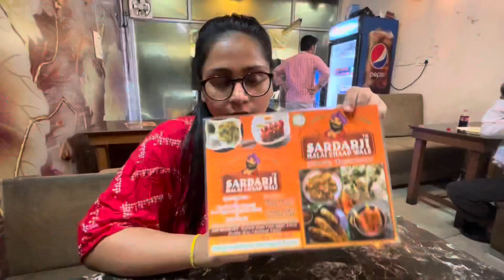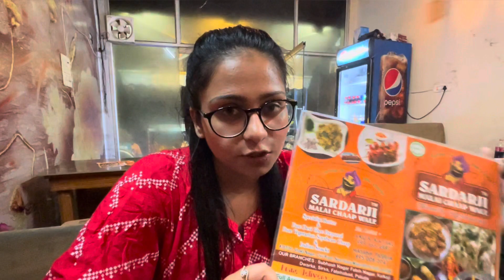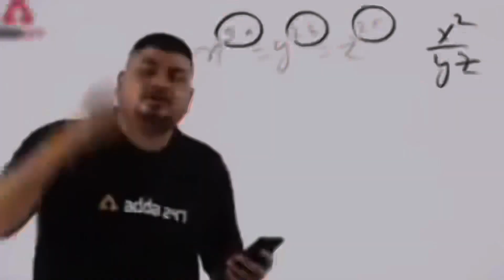Sardarji Malai Chaap Wale | Rohtak City | Vlog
Hello Guys!
So here is my anothervlog❤️